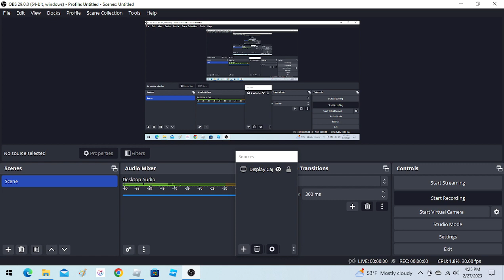A Republic Services Labrie Automizer on Trash pt.2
Game: Republic Services of Highlands Ranch